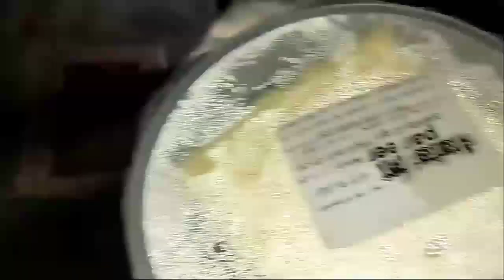Amul Taja r pora kenekoi paneer tarkari bonabo pari/easy and tasty 😋 paneer recipe